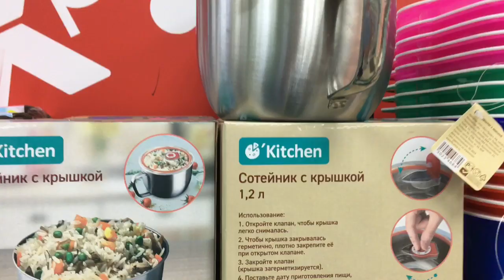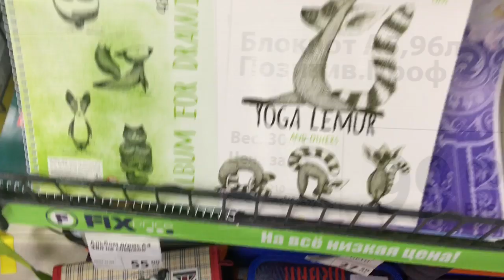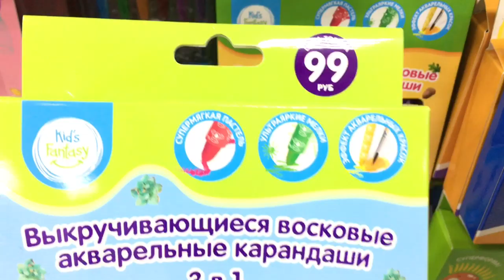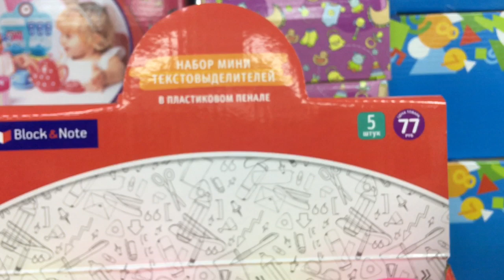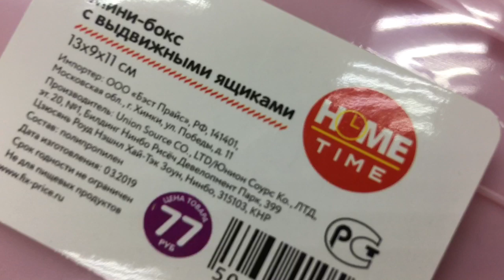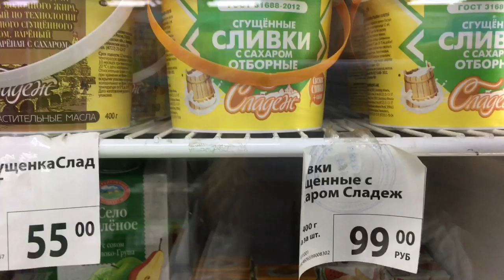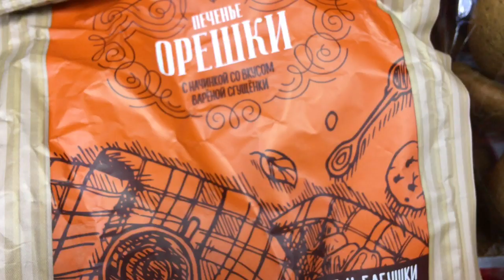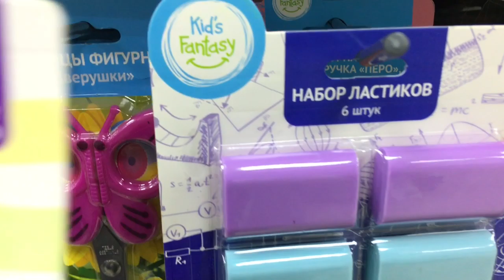НОВИНКИ АВГУСТА ~ ФИКС ПРАЙС - новое поступление!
Магазин Fix Price улица Герцена 32 / Вологда